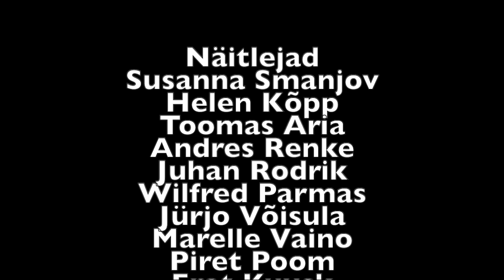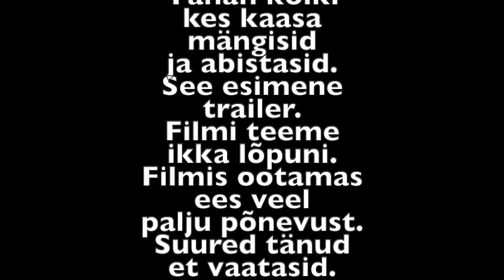Rikutud hing. Viirus trailer Transnaise seiklused lagunenud ühiskonnas ja ilus armastuslugu.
Nüüdseks saab seda filmi vaadata sellel lingil.
Broken soul. Virus. Trailer. my movie first trailer  transsexsual women action and love story movie.
Actors.
Susanna Smanjov
Helen Kõpp
Toomas Aria
Andres Renke
Jürjo Võisula
Juhan Rodrik
Wilfred Parmas
Marelle Vaino
Piret Poom
Eret Kuusk

Leiate mind instagramis Susanna Leedi